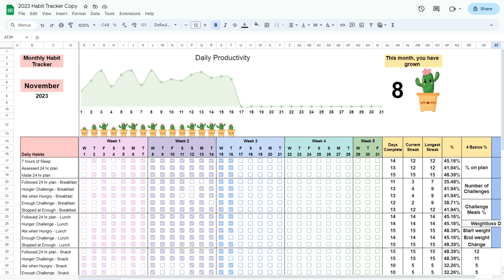Habit Tracker Spreadsheet for Google Sheets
I have a really hard time building habits. I have found that the only way that I am able to stay accountable and make progress towards my goals is by using this habit tracker spreadsheet. Seeing the cute cactus grow every day really motivates me to continue!